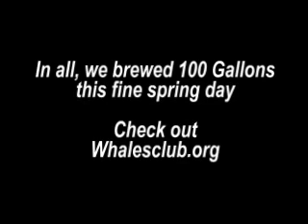National Homebrew Day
The Whales brewing club got together to brew a bunch of beer at the same time. Good times.